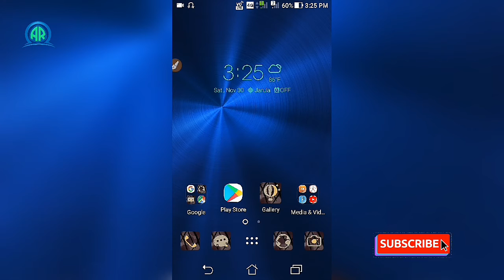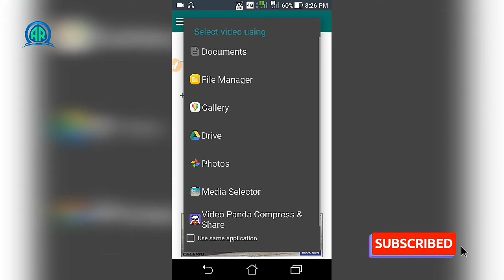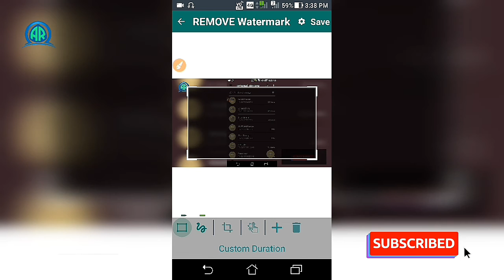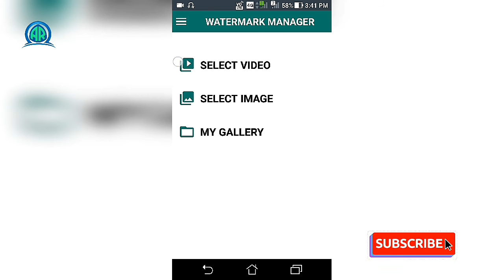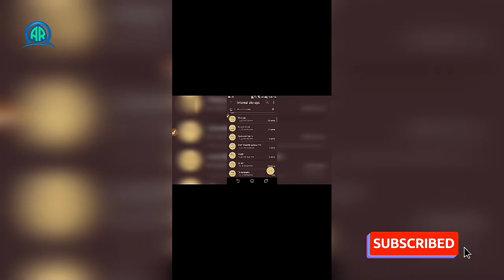Remove Watermark From Video | How To Remove Watermark Any Video & Image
বিকাল 4.30pm ভিডিও আপলোড করা হয়  ||